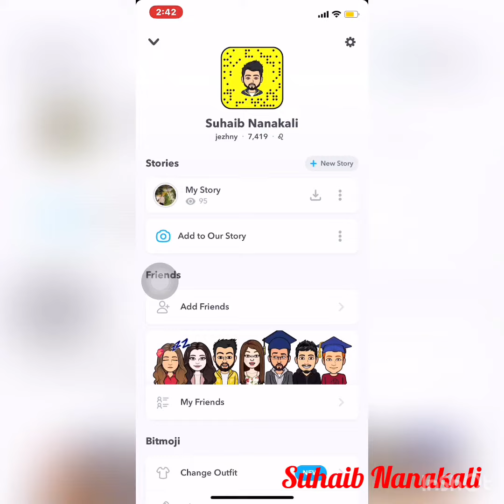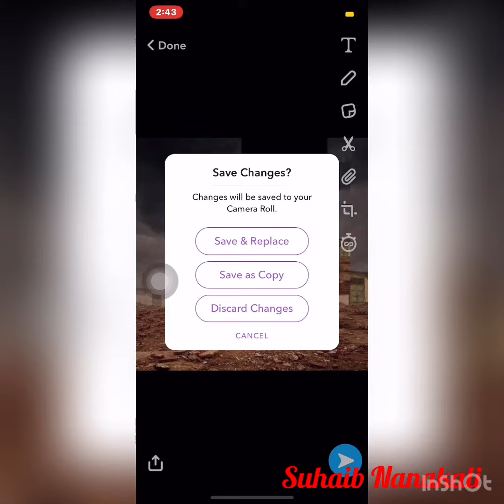چۆنیەتی ناردنی وێنە لەسناپ ببێتە سکۆر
هیوادارم ڤیدۆكەتان بەدڵ بێت ڵایكی ڤیدیۆكەتان بیر نەچێ وە سەبسكرایبی چەناڵەكەش بكەن بۆ ڤیدۆی زیاتر

 twiter: Suhaib Nanakali